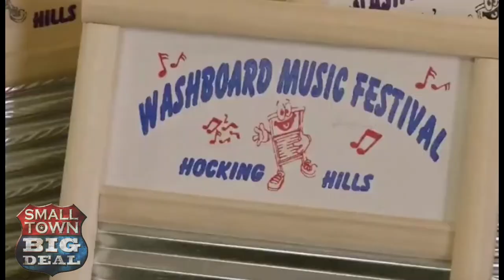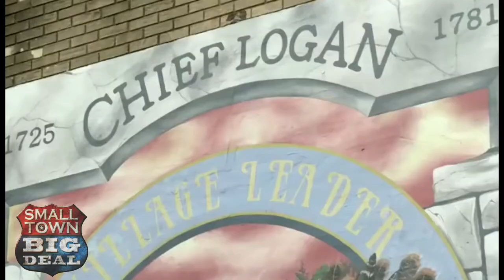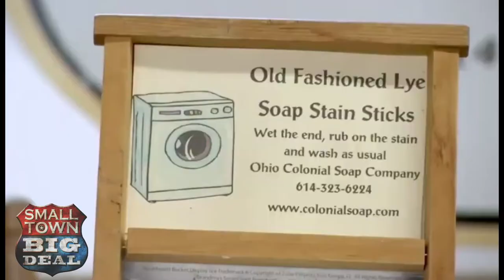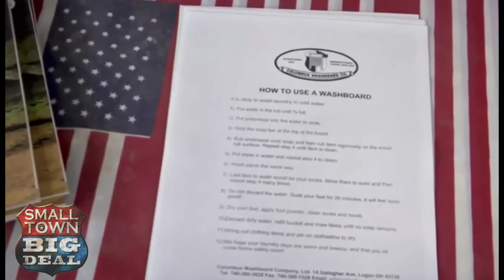Columbus Washboard Company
Rodney and Jann travel to Logan, Ohio, take us on a tour of the Columbus Washboard Company.  It's a business that has actually thrived during the Covid Pandemic.